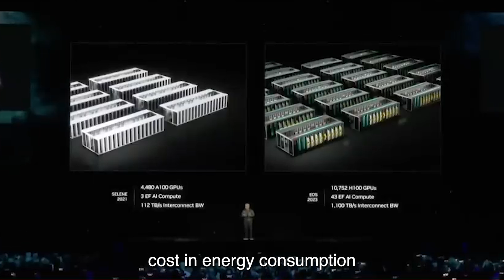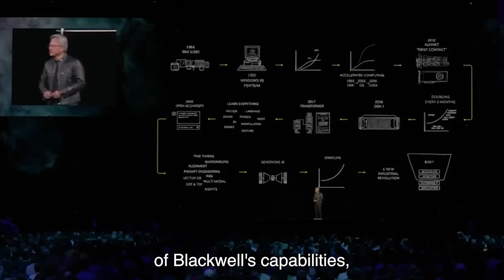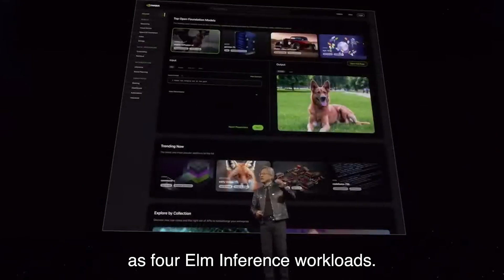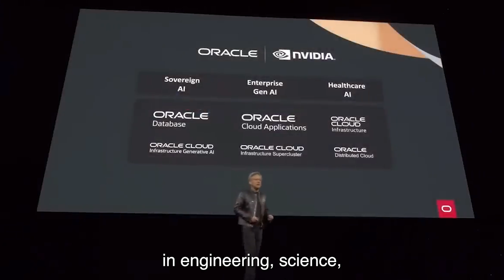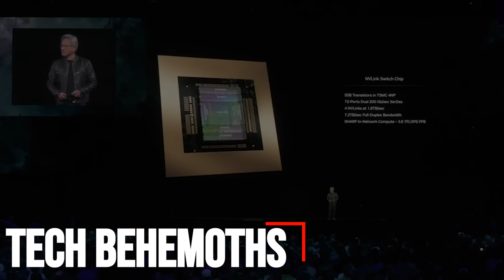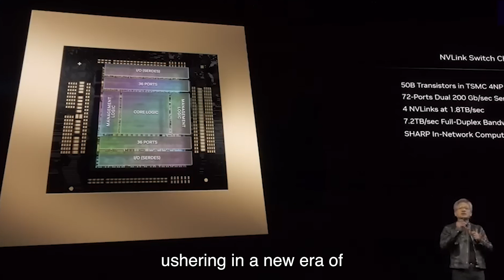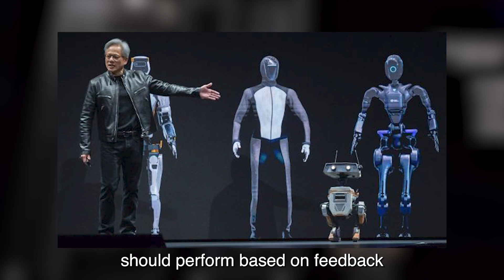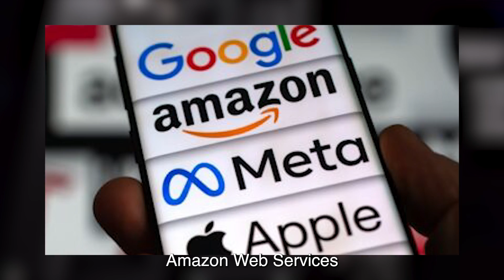SHOCKING Supercomputers and HUMANOID Robots In 2024 REVEALED!!